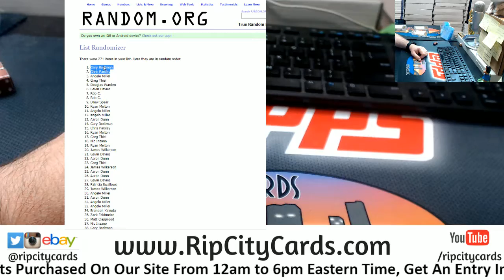8 29 Break Credit Giveaway